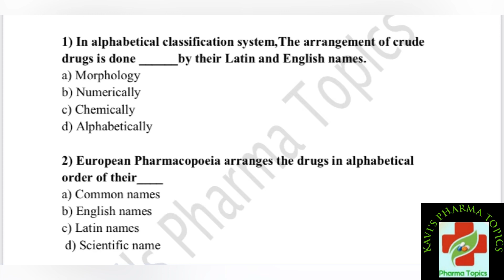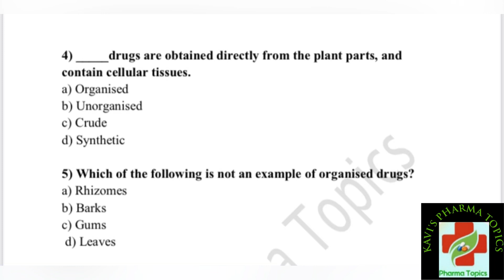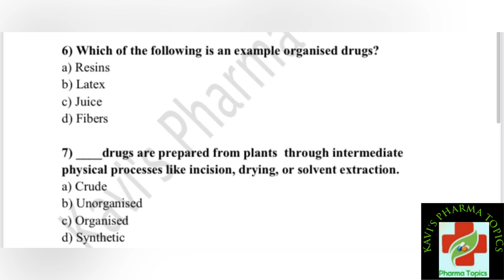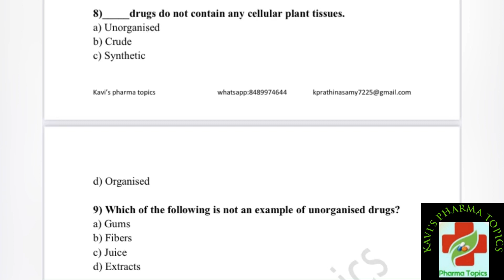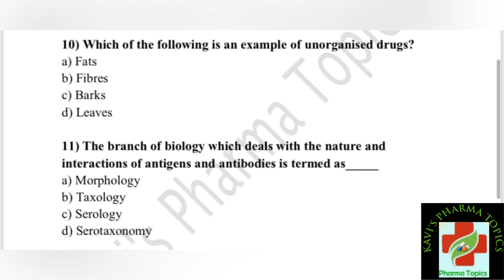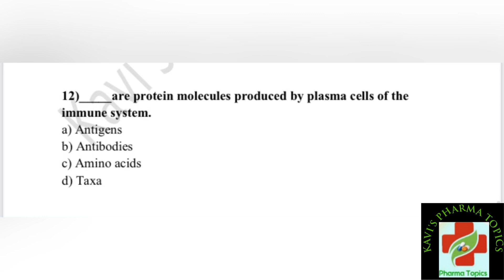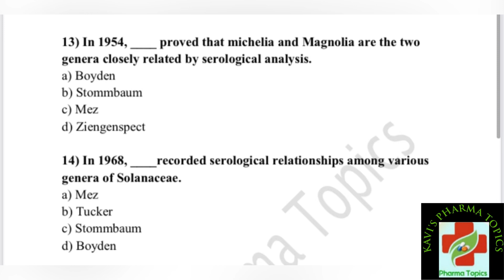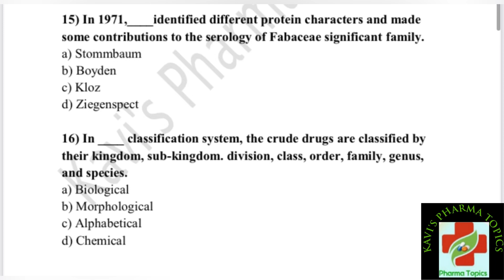Pharmacognosy|Important MCQ |Classification of crude drugs|Pharmacist exam